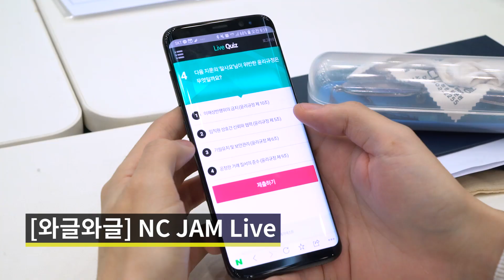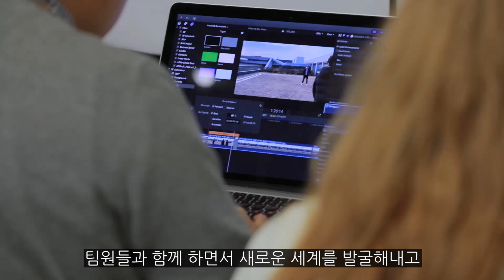2019 신입사원 공채 입문교육 | 엔씨소프트(NCSOFT)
설렘과 두려움이 공존하는 사회 생활의 첫걸음.
엔씨소프트가 준비한 3주 간의 특별한 프로그램을 통해 창의적인 엔씨소프트인으로 거듭납니다.
함께 만들고, 서로에 대해 알아가며 새로운 세상을 만나게 된 엔씨의 19기 신입 공채들을 지금 만나보세요!